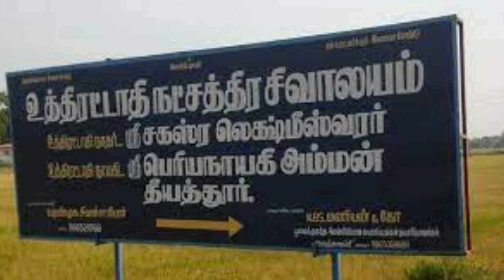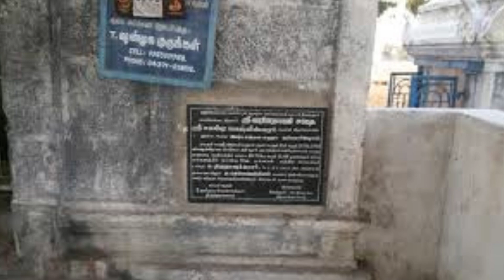உத்திரட்டாதி நட்சத்திரத்திற்குரிய கோயில் (தீயத்தூர் சகஸ்ர லட்சுமீஸ்வரர் கோயில்)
@templesofuniverse templesofuniverse தீயத்தூர் சகஸ்ர லட்சுமீஸ்வரர் கோயில்
அம்மன்: பெரியநாயகி
தல வரலாறு: சிவதரிசனம் பெற விரும்பிய லட்சுமி, அகத்தியரின் ஆலோசனைப்படி பூலோகத்தில் வழிபட்ட தலம் தீயத்தூர். அவள், தினமும் ஆயிரம் தாமரை மலர்களால், சிவனை வழிபட்டதால் "சகஸ்ரலட்சுமீஸ்வரர்' என்று பெயர் வந்தது. "சகஸ்ர' என்றால் "ஆயிரம்'.
சிறப்பு: உத்திரட்டாதி நட்சத்திரத்தில் அவதரித்த தேவசிற்பி விஸ்வகர்மா, ஆங்கிரஸர், அக்னி புராந்தக மகரிஷி ஆகியோர் அரூபவடிவில் சகஸ்ரலட்சுமீஸ்வரரை தரிசிக்க உத்திரட்டாதி நாளில் வருவதாக ஐதீகம். இந்த நட்சத்திரத்தில் பிறந்தவர்கள் பொங்கல் நைவேத்யம் செய்ய பணக்கஷ்டம் தீரும். செயல்பாடுகளில் தடை நீங்கும்.